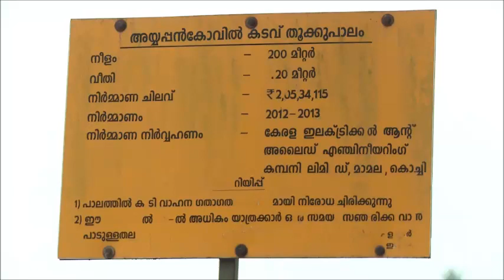ഇതുപോലെ ഒരു തൂക്കു പാലവും നാടും കണ്ടിട്ടുണ്ടോ | ayyappancoil | idukki hangning bridge view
Ayyappancoil hanging(Suspension) bridge is built across the Periyar River, connecting the Ayyappancoil Grama panchayath and Kanchiyar Grama Panchayath in Idukki district Kerala. The new hanging bridge will give a new hope to the villagers as the can connect easier. This bridge is the longest hanging suspension bridge in the district. The suspension bridge draws a lot of tourists owing to its picturesque scenery

A long-cherished dream of the people in Kovilmala in Idukki district will be realised with the inauguration later in May of a suspension bridge at Ayyappancoil, which is submerged by the waters of the Idukki reservoir for nearly six months.

KERALA TOURISM - Idukki, ayyappan kovil bridge, beautiful tourist spots, Munnar | HD | 2016